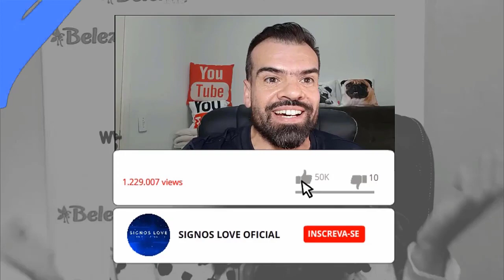♓❤️ HOROSCOPO DO DIA PEIXES HOJE 26 AGOSTO - AMOR, TRABALHO, SEXO, FAMÍLIA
🔮 QUER SABER QUAL HORÓSCOPO DO SIGNO DE PEIXES PARA HOJE? COMO SERÁ O SEU DIA AMOR, TRABALHO, DINHEIRO, SEXO FAMÍLIA ASSISTA AGORA.

horoscopo Peixes hoje e tudo sobre o perfil do signo

Veja o horóscopo do dia do signo de peixes. Confira também o perfil e o tarô de peixes, e o horóscopo do dia de todos os signos.

Horóscopo leia tudo sobre o signo de peixes. Veja o perfil de peixes, características do signo, combinações, previsão diária e muito mais.

Peixes Horóscopo de hoje
Peixes Veja agora o horóscopo de hoje com a previsão para o ❤amor, dinheiro, trabalho, saúde, bem-estar, o que deve evitar hoje e mais.

Como é a pessoa do signo de peixes?
As pessoas do signo de Peixes sabem viver em sociedade, mesmo que, vez ou outra, se isolem. ... Apesar de nem sempre demonstrarem esse amor de forma convencional, com um abraço ou um “eu te amo”, as pessoas regidas pelo signo de Peixes são eternas apaixonadas e muito, mas muito sonhadoras.

Como é o signo de Peixes no amor?
Signo de Peixes no Amor: Principais Características
Piscianos odeiam ser tratados de maneira rude ou de sentir que foram esquecidos. Mas na hora da sedução, esbanjam sensualidade e sabem como conquistar alguém. São românticos e idealistas, se iludem facilmente e para eles é difícil ver o mundo como ele realmente é.

Qual é o signo que combina com peixe?
Sagitário e Áries também podem render um namoro equilibrado. Peixes: Os signos que mais combinam são Escorpião e Câncer, pois compreendem a necessidade de afeto e sensibilidade nas relações. Touro e Capricórnio, que são complementares, rendem uma relação positiva e equilibrada.

➡️ Como saber as datas de cada signo:

Áries: de 21 março a 20 abril.
Touro: de 21 abril a 20 maio.
Gêmeos: de 21 maio a 20 junho.
Câncer: de 21 junho a 22 julho.
Leão: de 23 julho a 22 agosto.
Virgem: de 23 agosto a 22 setembro.
Libra: de 23 setembro a 22 outubro.
Escorpião: de 23 outubro a 21 novembro.
Sagitário: de 22 novembro a 23 dezembro
Capricórnio: de 22 dezembro a 20 janeiro
Aquário: de 21 janeiro a 18 fevereiro
Peixes: de 19 fevereiro a 20 março

Gratidão! Gratidão! 🌠⭐🌟

0:01
✉ Parcerias e Publicidade via DM

peixes,
peixes hoje,
horóscopo,
peixes hoje,
horoscopo peixes,
horóscopo peixes,
horoscopo peixes hoje,
horoscopo peixes hoy,
horoscopo peixes 2020,
horoscopo peixes agosto 2020,
horoscopo peixes agosto,
horoscopo de peixes,
horoscopo do dia peixes,
horóscopo diário peixes,
horoscopo de hoje peixes,
horóscopo peixes amor hoje,
signo de peixes,
uol horóscopo peixes,
signo de peixes para amanhã,
horóscopo peixes amor,
signo de peixes capricho,
horóscopo peixes saúde,
horóscopo peixes financeiro,
signo peixes hoje trabalho,
palpite para o signo de peixes hoje,
0:01